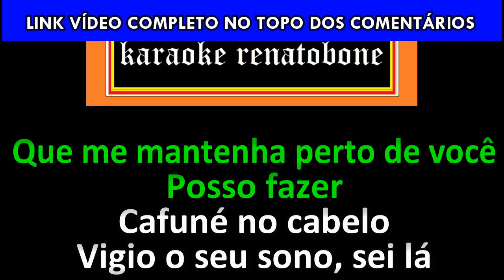COBAIA karaoke amostra - UNHA PINTADA